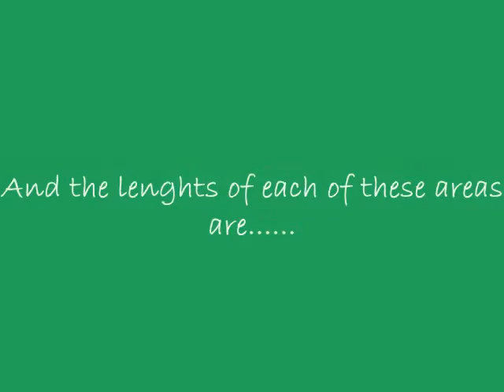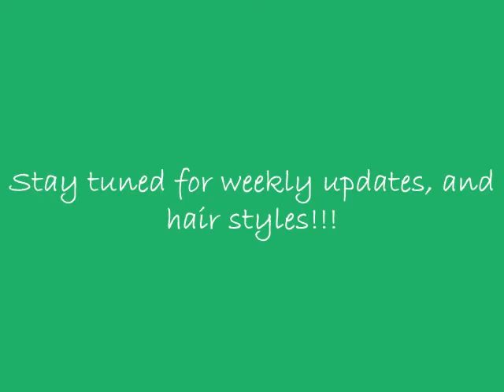OFFICIAL PRE-LENGTH CHECK TO 100 DAY CHALLENGE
prelength check